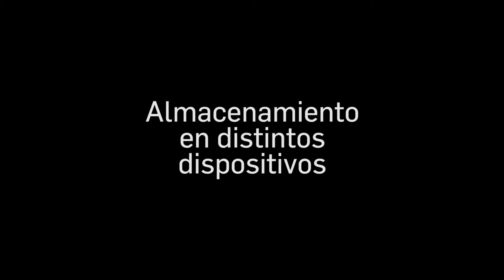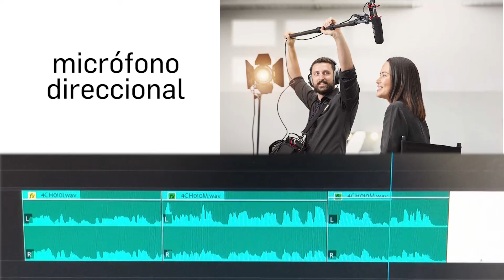Modulo 03 almacenamiento 001